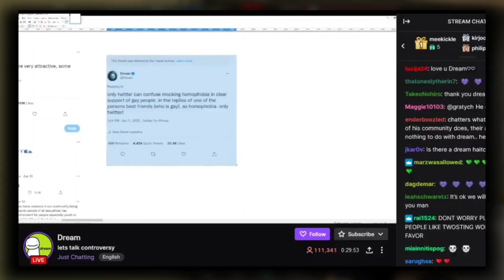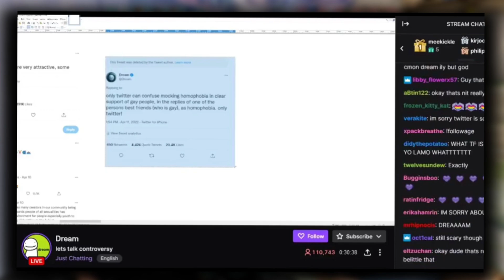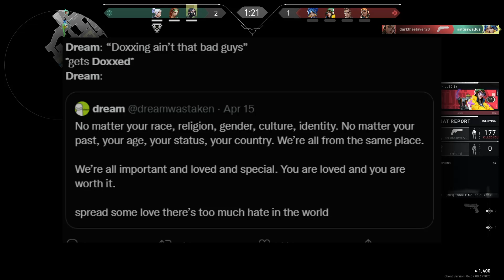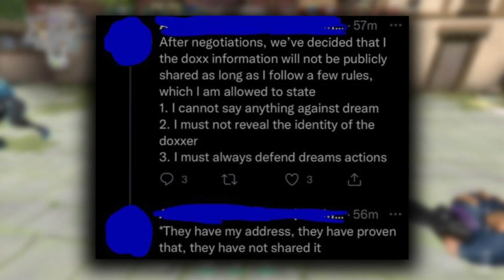Dream doesn't deserve this... (face leaked..)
Dream, the massive minecraft content creator has recently been doxxed by "dream-antis" on twitter..
Do NOT harass or attack ANYONE mentioned in this video, my videos or solely designed for and/or entertainment or criticism, witchunting and doxing are unacceptable and will not be tolerated.

Majority of screenshots in my thumbnails are fake and not meant to be taken as real :).